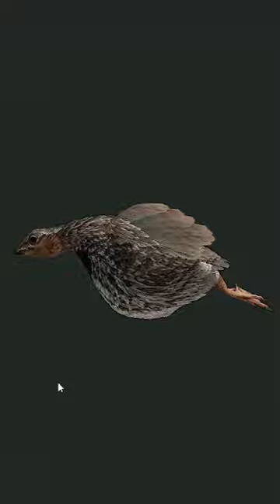Max Weight Stubble Quail on Emerald Coast | theHunter: Call of the Wild